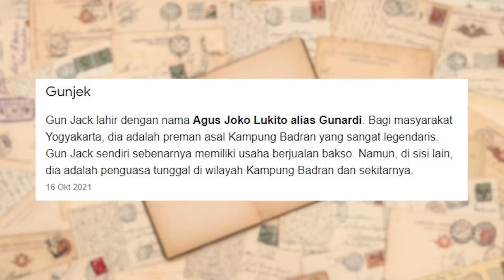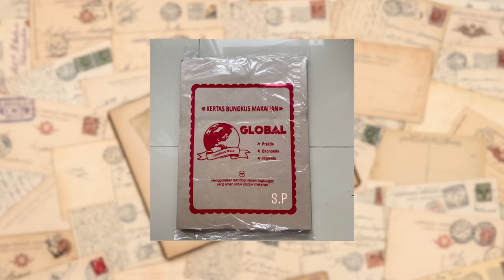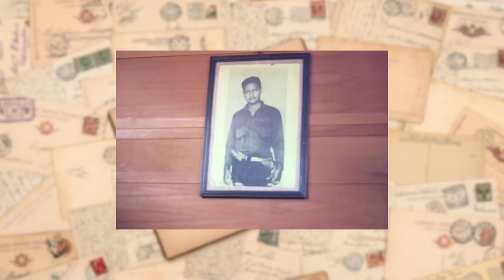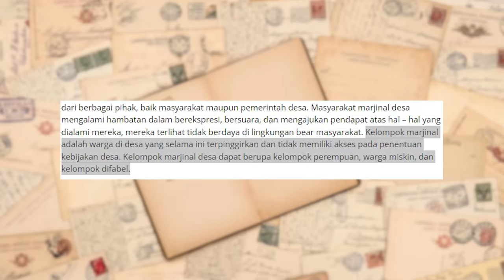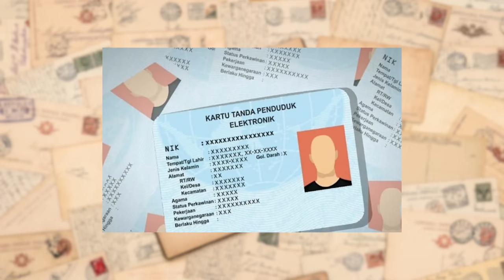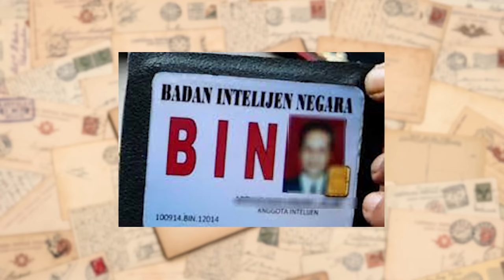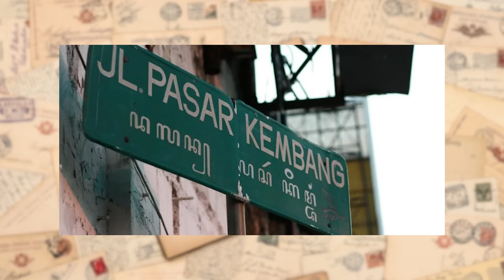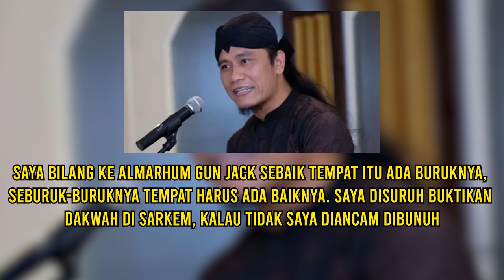KISAH AGEN INTELIJEN NEGARA MENYAMAR JADI PREMAN SEUMUR HIDUP | GUN JACK